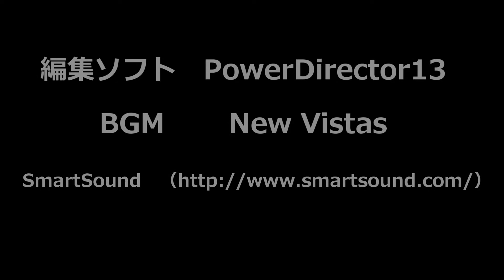【自由研究】8月の桶ヶ谷沼。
BGM  New Vistas